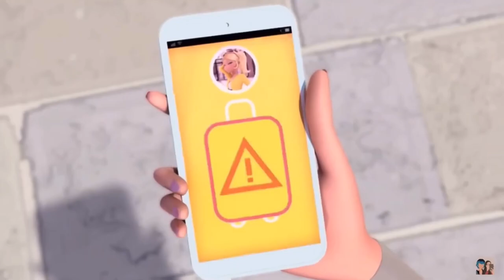S3 E2 Coo Coo Choo Choo Part 2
Claudia the conductor.